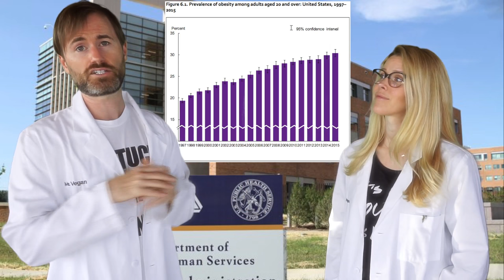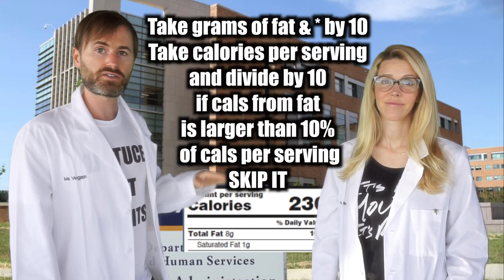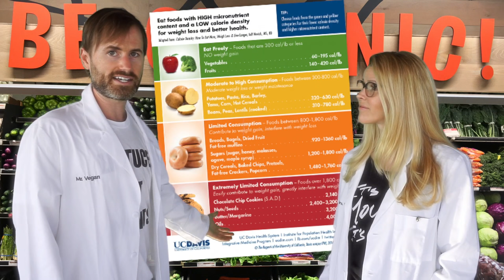Nutrition Label Lies | How to protect yourself from food poisoning!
The FDA introduced new changes to the nutrition label.  We think they suck & will lead to more eating disorders & more food insecurity.  Watch our new vid to find out why & how to protect yourself from unhealthy products.